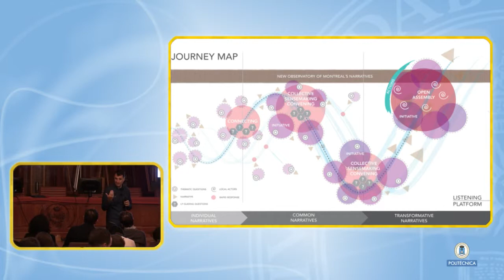Gorka Espiau 12 Gestión de los tiempos en los procesos de innovación social